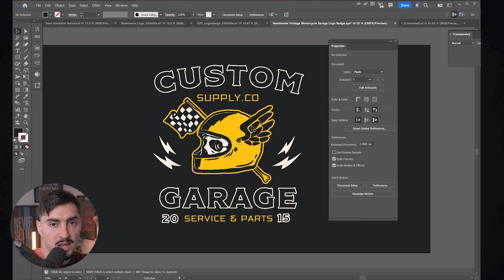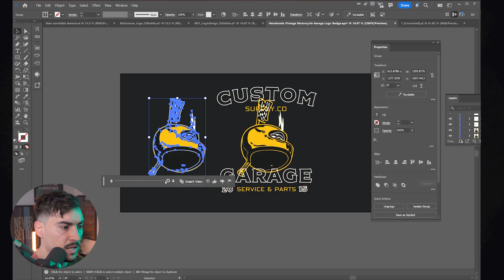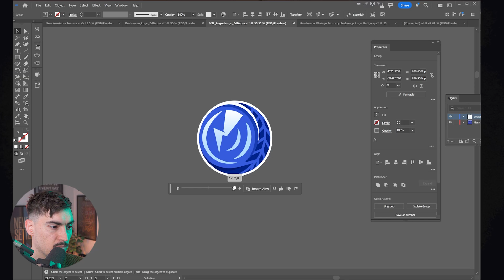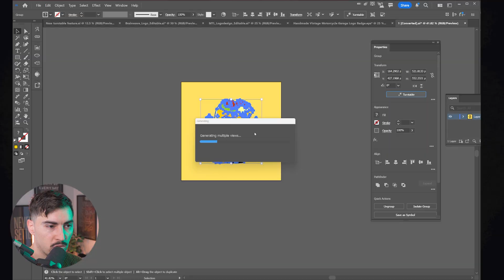New Ai Feature Cuts Logo Design Time in Half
The turntable feature in illustrator is perfect for logo designs, illustrations, retro designs that need multiple angles. It creates multiple versions views of the logo in seconds.